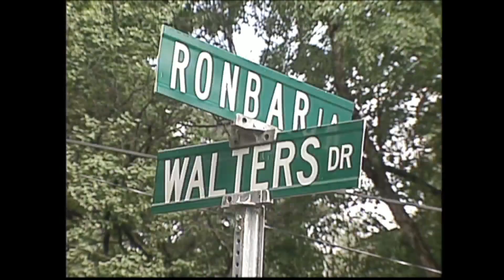Jury finds Dawan Ferguson guilty in murder of son in St. Louis County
A jury has convicted a St. Louis County father in the death of his disabled 9-year-old son in 2003.